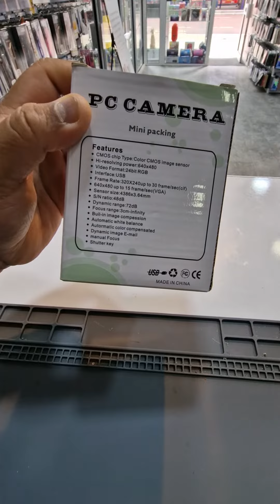PC mini camera digital Web cam available in stock urdu/hindi 2022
PC mini camera digital Web cam available in stock urdu/hindi 2022 Urdu/Hindi 2022 email address visit our shops Gotech Uk subscribe my channel new arrivals press bell icon Facebook address my YouTube channel.